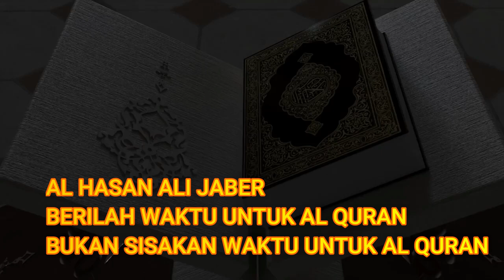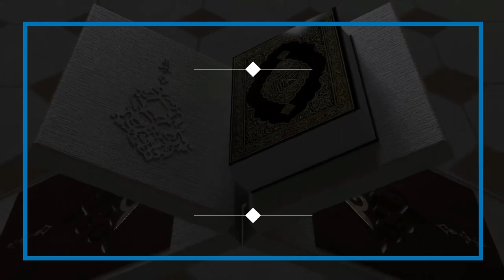AL HASAN ALI JABER LIVE IG # GIVE TIME FOR AL QURAN, DO NOT LEAVE TIME FOR AL QURAN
al hasan ali jaber live ig # give time for al quran, not leave time for al quran by watching this video insha'ALLAH we will be given the joy of amen and al hasan ali jaber live ig # give time to al quran, not spare time for al the quran shares it via video, hopefully it will be useful for all of us amen and al hasan ali jaber live ig # give time to the al quran, not leave time for al quran to give knowledge to us hopefully useful happy watching thank you